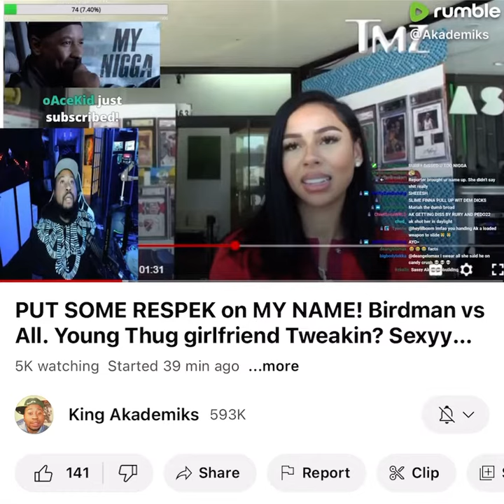Why has djakademiks blasted on Mariah the scientist and for why?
Djakademiks a middle aged black man who sits in his house in the dark the 12 hours plus daily observing the lives of famous people, celebrities and influencers. Whilst he rarely goes out. Which creates a miserable, lonely person